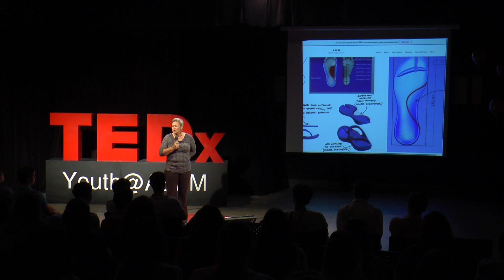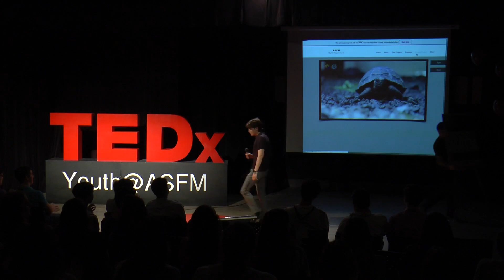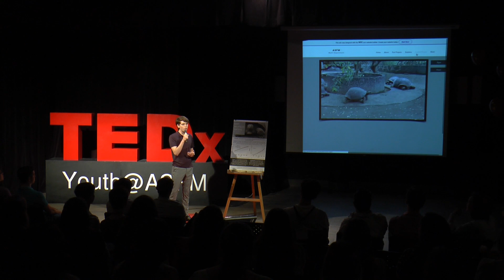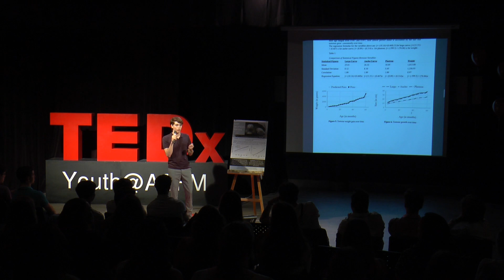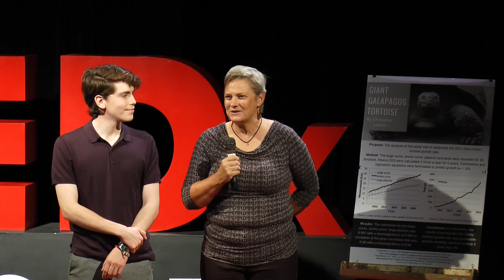Engaged Learning with Applied Mathematics | Heidi Orloff & Alex Martinez | TEDxYouth@ASFM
Applying mathematics (statistics) to real world with the Galapagos tortoises. Dr. Heidi Orloff and Alex Martinez share their experience as student/teacher in engaged learning. Assistant professor at Albion College, teacher and administrator at the University of Puget Sound. Teacher at ASFM, with a Ph.D in biomechanics and statistics from the University of Kansas.

ASFM student and future student of Law and Economics. Alex participated in the year’s statistics project on the restoration of the Galapagos Tortoises, and has helped develop growth curves for Cinco Cerro tortoises raised in the Tortuga Center on Isabela Island in the Galapagos. This talk was given at a TEDx event using the TED conference format but independently organized by a local community.